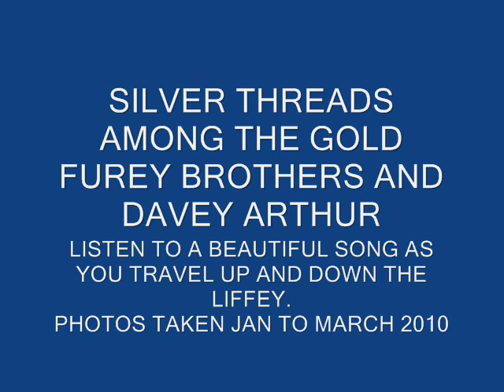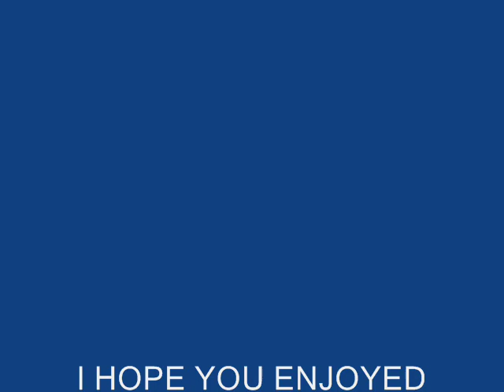SILVER THREADS AMONG THE GOLD.wmv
Beautiful song by The Fureys and Davey Arthur. Photos along the Liffey 2010